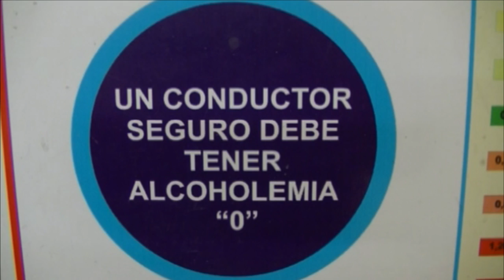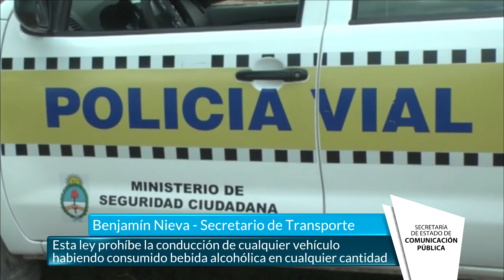Expectativas en Seguridad por la promulgación de la ley de Alcoholemia Cero - Tucumán Gobierno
El secretario de Transporte y Seguridad Vial, Benjamín Nieva, aseguró que la Ley de Alcoholemia Cero avanza en la provincia esperando su promulgación los primeros días de marzo por parte del Poder Ejecutivo.
Esta ley prohíbe la conducción de cualquier vehículo habiendo consumido bebida alcohólica en cualquier cantidad. Tras la sanción, rige un plazo de 90 días en el que no se llevarán a cabo sanciones a los conductores que registren hasta 0,2 gramos de alcohol en sangre.
Se estableció una graduación que medirá las multas dependiendo de la cantidad de gramos de alcohol en sangre.
El titular de Transporte explicó que: “al conducir cualquier tipo de vehículo, en estado de intoxicación con una alcoholemia inferior a 0,2 gramos de alcohol por litro de sangre, será sancionado con una multa, se retendrá la licencia de conducir y se permitirá la circulación bajo la conducción de un conductor alternativo”.
Los conductores con una alcoholemia entre 0,2 y 0,5 gramos de alcohol por litro de sangre, además de la multa y retención de licencia de conducir, serán inhabilitados para conducir por un plazo de dos a seis meses, o bien por un plazo extendido si contiene una cantidad mayor de 0,5 gramos.
“El mensaje claro que queremos llevar a los conductores, es no consumir alcohol a la hora de manejar. Los directores de los hospitales informan que más del 60% de las personas que reciben a diario son por causas referidas al consumo del alcohol”, argumentó Nieva al mismo tiempo que remarcó que: “necesitamos que los municipios se sumen a esta ley para evitar los siniestros, le pedimos que se adhieran a la licencia única de conducir para trabajar en conjunto y tomar cartas del asunto”.